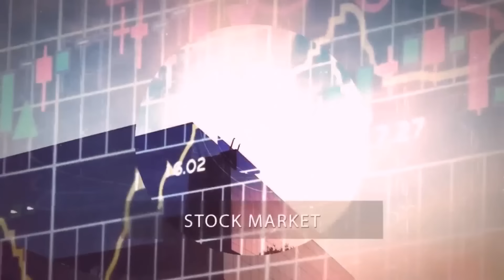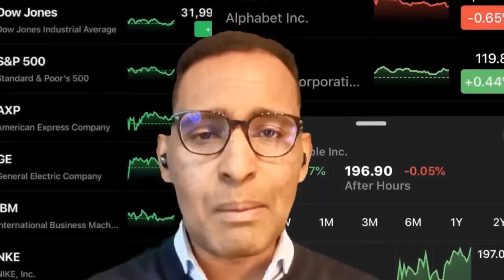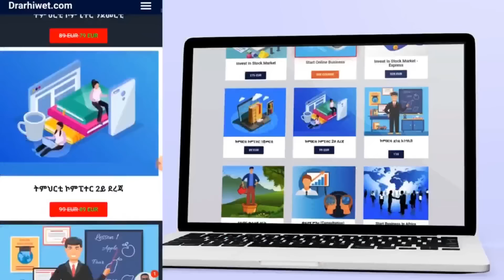ብርቱዕ ስነኣእምራዊ ወራር ኣብ ልዕሊ ቆልዑ: ደቅና ንምድሓን ንጓየ ሓደራ